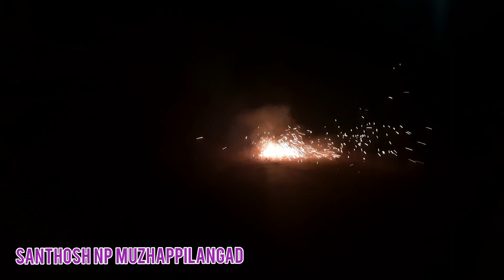ഇങ്ങനെയൊക്കെ കേക്കിൽ ചെയ്യാൻ പറ്റുമോ/ vishu cake / variety cake /vishu theme cake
വിഷു കണി കേക്കിൽ ഒരുക്കിയതാണ്,
വീഡിയോ ഇഷ്ടായാൽ, ലൈക്ക് ,ഷെയർ, കമൻ്റ് ചെയ്യുക,
ഇതുവരെ സബ്സ്ക്രൈബ് ചെയ്യാത്തവർ ഈ ചാനൽ സബ്സ്ക്രൈബ് ചെയ്യുക